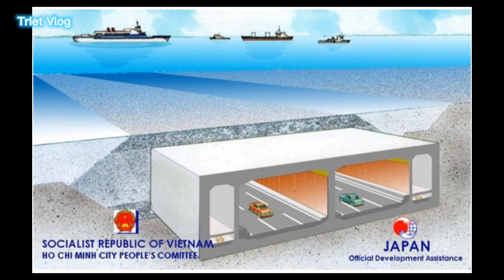Thu Thiem Tunnel/Saigon River Tunnel | Saigon - Vietnam | 15 Apr 2022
This clip was recorded last evening but today I can post it on 16 Apr 2022.

Take a look and have a nice day!